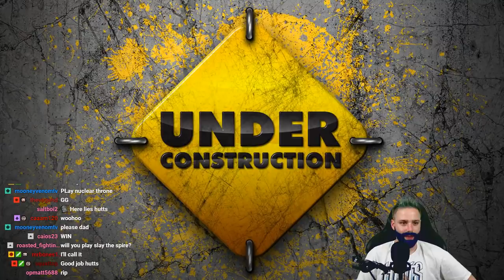24 Hour Stream, Part 5 - Blazing Beaks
➤GET INVOLVED!